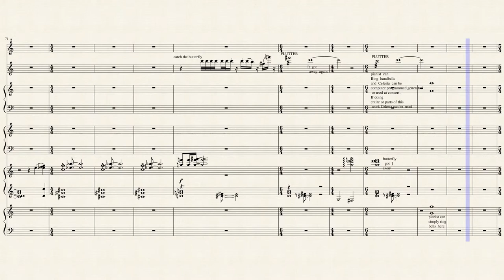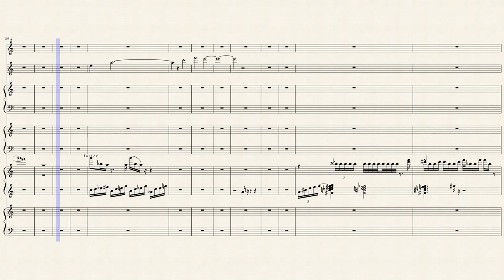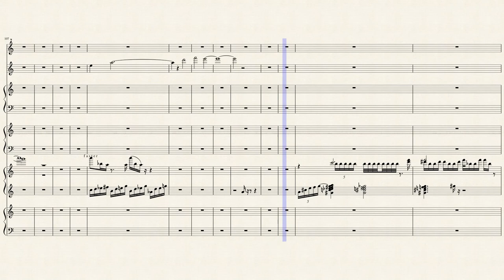BUTTERFLY CATCHER for Piano and Solo Flute . (for Vladimir Nabokov )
Vladimir Nabokov may be known to most people as the author of classic novels like “Lolita” and “Pale Fire.” But even as he was writing those books, Nabokov had a parallel existence as a self-taught expert on butterflies.
He was the curator of lepidoptera at the Museum of Comparative Zoology at Harvard University, and he collected the insects across the United States. He published detailed descriptions of hundreds of species. And in a speculative moment in 1945, he came up with a sweeping hypothesis for the evolution of the butterflies he studied, a group known as the Polyommatus blues. He envisioned them coming to the New World from Asia over millions of years in a series of waves.
Few professional lepidopterists took these ideas seriously during Nabokov’s lifetime. But in the years since his death in 1977, his scientific reputation has grown. And over the past 10 years, a team of scientists has been applying gene-sequencing technology to his hypothesis about how Polyommatus blues evolved. Last week in The Proceedings of the Royal Society of London, they reported that Nabokov was absolutely right.
“It’s really quite a marvel,” said Naomi Pierce of Harvard, a co-author of the paper.
Nabokov inherited his passion for butterflies from his parents. When his father was imprisoned by the Russian authorities for his political activities, the 8-year-old Vladimir brought a butterfly to his cell as a gift. As a teenager, Nabokov went on butterfly-hunting expeditions and carefully described the specimens he caught, imitating the scientific journals he read in his spare time. Had it not been for the Russian Revolution, which forced his family into exile in 1919, Nabokov said that he might have become a full-time lepidopterist.In his European exile, Nabokov visited butterfly collections in museums. He used the proceeds of his second novel, “King, Queen, Knave,” to finance an expedition to the Pyrenees, where he and his wife, Vera, netted more than a hundred species. The rise of the Nazis drove Nabokov into exile once more in 1940, this time to the United States. It was there that Nabokov found his greatest fame as a novelist. It was also there that he delved deepest into the science of butterflies.